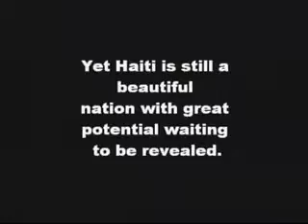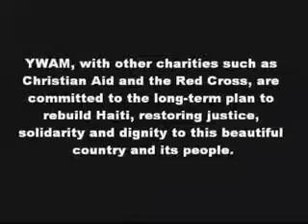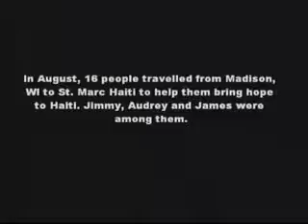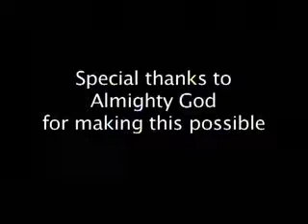Jimmy Coville, Aundrey and James Caldwell's Mission trip to Haiti part 3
FACT: We wormed up with coffee